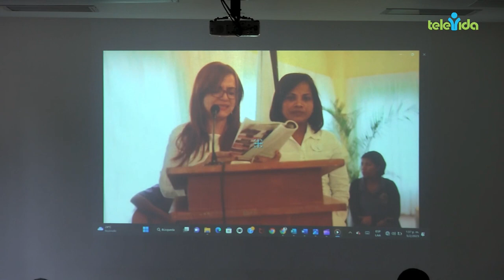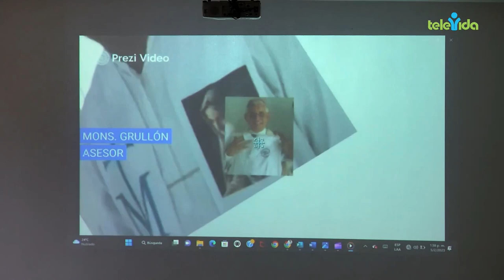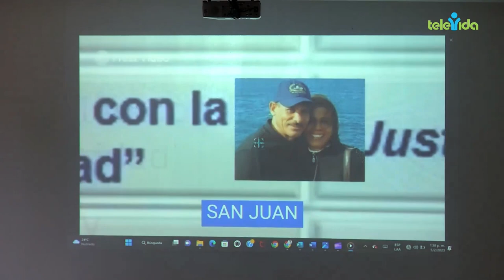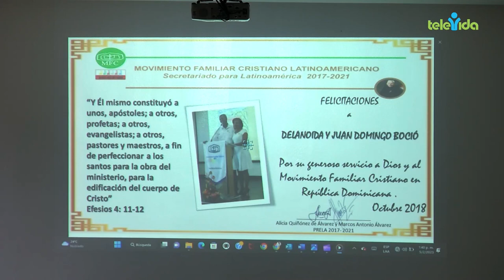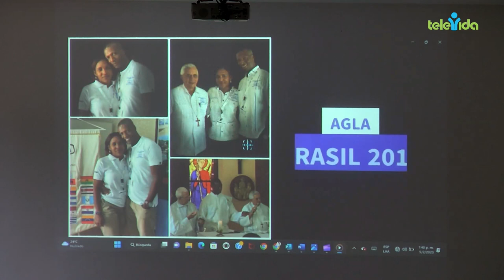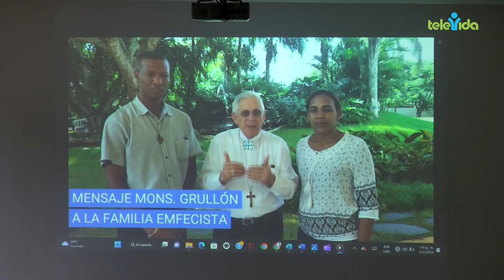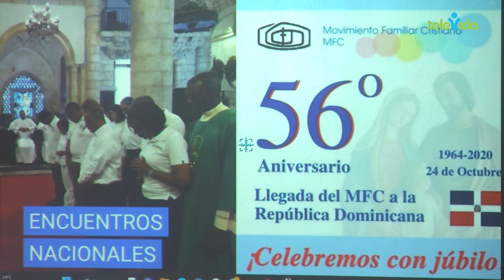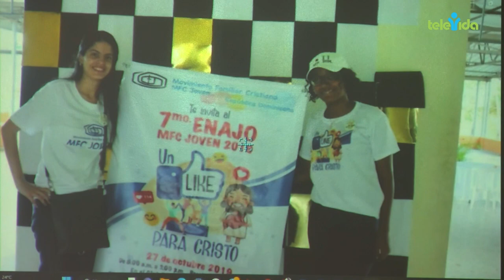ENCUENTRO MOVIMIENTO FAMILIAR CRISTIANO · NUEVA DIRECTIVA NACIONAL.